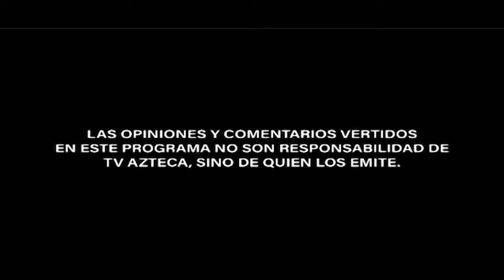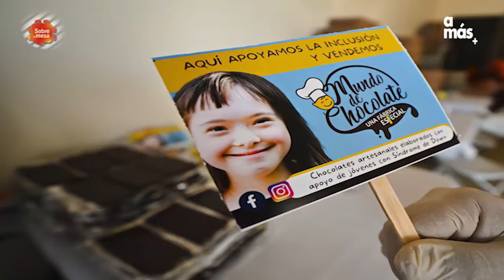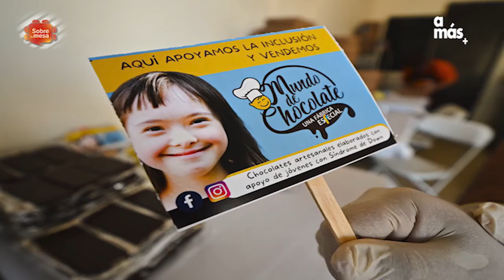MUNDO DE CHOCOLATE: Una dulce iniciativa - SOBRE LA MESA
En este primer mes del año, tenemos el privilegio de recibir a una empresa que se consolida ayudando a los demás. En este caso se trata de niños con síndrome de Down, que trabajan el chocolate con destreza y aplicación, para entregar un producto de calidad que además aporte a una noble causa. Ellos son un buen ejemplo de como una comunidad organizada y bien intencionada, pensando en los demás, realizan labores encomiables dignas de imitarse en otras regiones del país. Los gestos altruistas que culminan en buenos negocios son doblemente exitosos, por esa razón hemos invitado al estudio a una de las creadoras de esta idea comercial con decidido apoyo social.

Invitada: Lic. América Robles